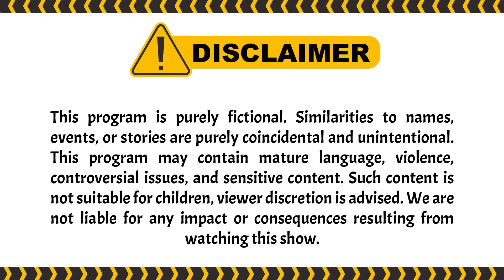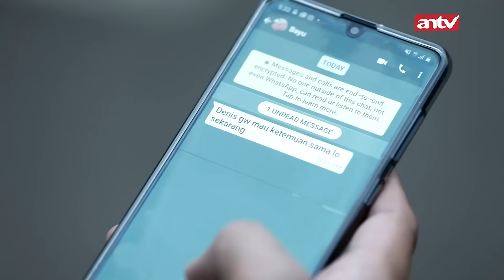Cape Banget Jadi Eliza, Musuhnya Banyak!! | Bawang Putih Berkulit Merah ANTV Eps 169 (2/6)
000004
004048